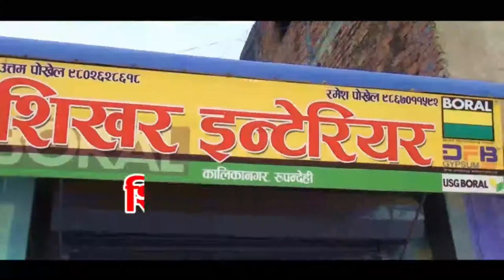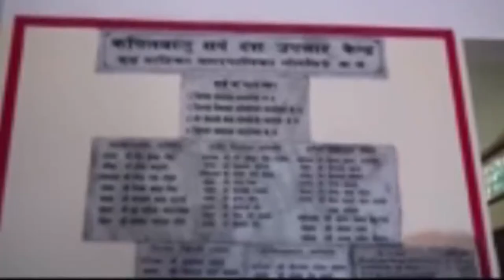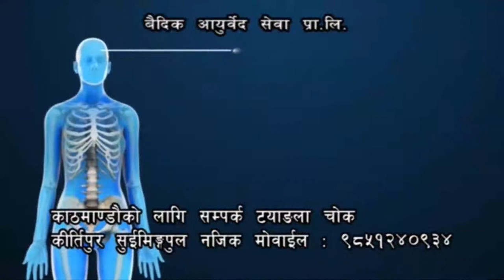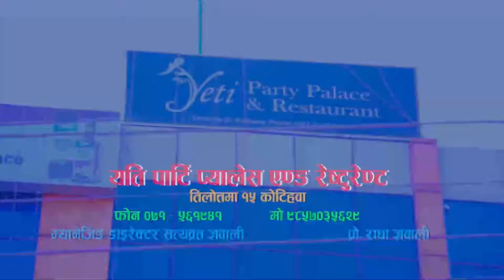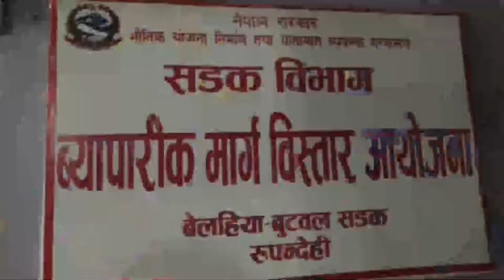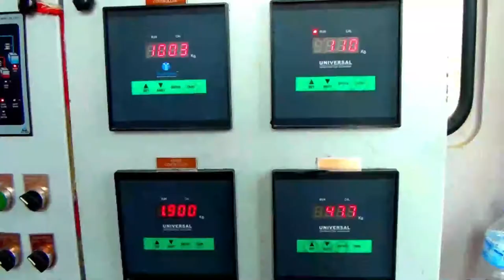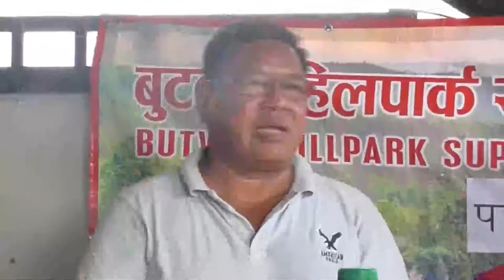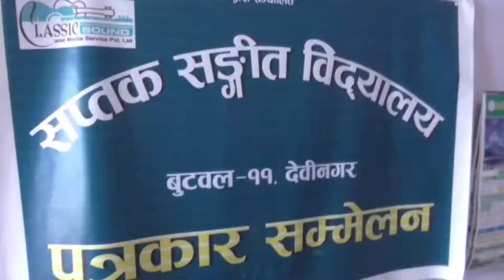बुद्ध समाचार || 2075 Ashar 5 PM || Buddha TV